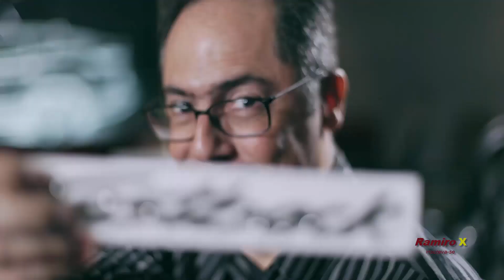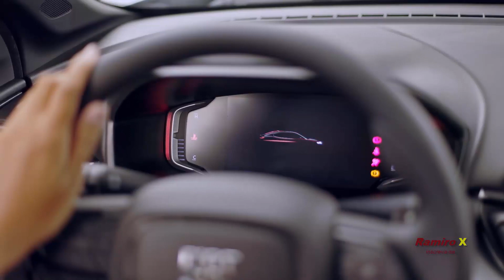NOVO SUV CUPÊ FIAT FASTBACK 2023; FABRICA DE PRODUÇÃO (como é feito) Confira Detalhes! | RAMIRO X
@Ramiro_X NOVO SUV CUPÊ FIAT FASTBACK 2023; FABRICA DE PRODUÇÃO (como é feito) Confira Detalhes!

NOVA PICAPE MONOBLOCO "MINI HILUX" TOYOTA terá uma concorrente para TORO, MAVERICK, SANTA CRUZ e CIA! ACESSO O LINK;

NOVA PICAPE AMAROK 2023 SEGUNDA GERAÇÃO; A VOLKSWAGEN DIVULGOU O DESIGN FINAL! RIVAL DA HILUX E CIA!

NOVA VOLKSWAGEN AMAROK 2023 1° GERAÇÃO APARECE EM TESTE E QUANDO SERÁ LANÇADA! RIVAL HILUX E CIA!!!

VOLKSWAGEN TESTA INÉDITO SEDÃ COM ARES DE CUPÊ, NOVO PASSAT? CONFIRA! RIVAIS QUE SE CUIDEM | RAMIROX

NOVO HYUNDAI SUV VENUE 2023 C/ FACELIFT NO BRASIL; O IRMÃO MENOR DO CRETA! RIVAL PULSE, NIVUS E CIA!

NOVO HYUNDAI CRETA N LINE 2023 SUV ESPORTIVO É LANÇADO NO BRASIL COM MOTOR 1.0 TURBO, VEJA PREÇO!!!

NOVO VW VIRTUS 2023 REESTILIZADO É LANÇADO VEJA PREÇO SUGERIDO E MAIS! RIVAL COROLLA E CIA | RAMIROX

NOVO FIAT PULSE ABARTH 2023; REALIZA TESTES FINAIS PARA O LANÇAMENTO! RIVAL VOLKSWAGEN NIVUS E CIA!!